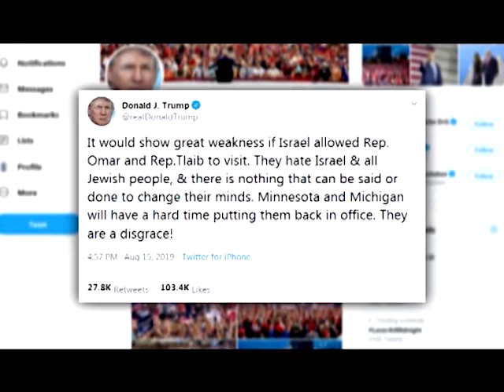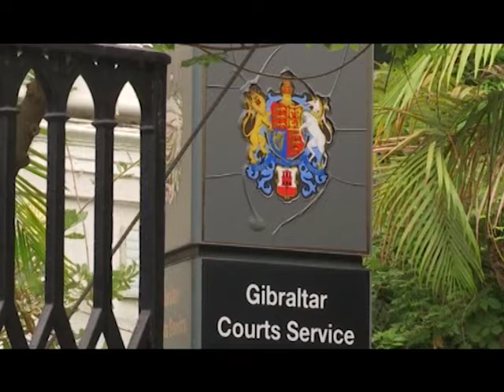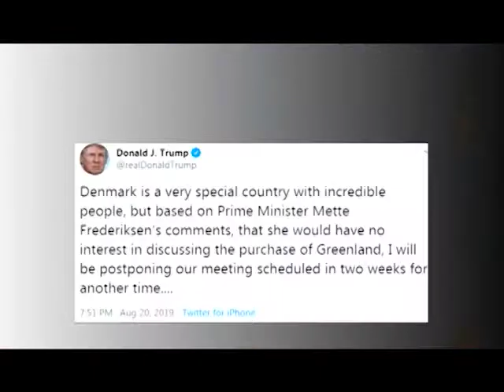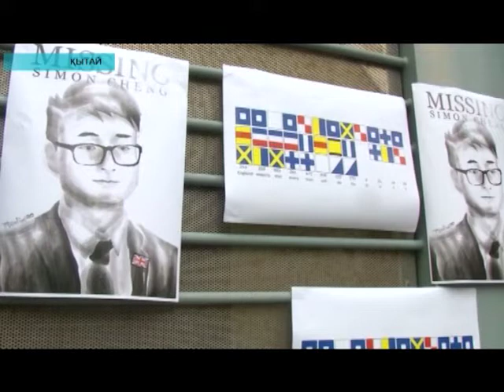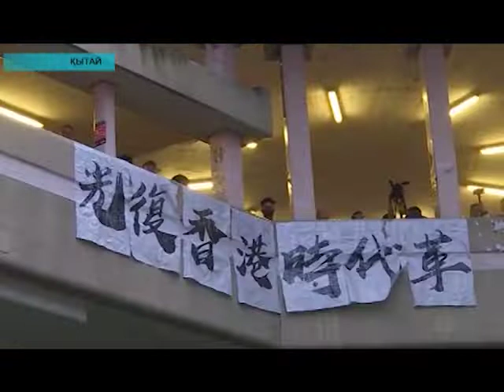Әлем жаңалықтары (24.08.2019)